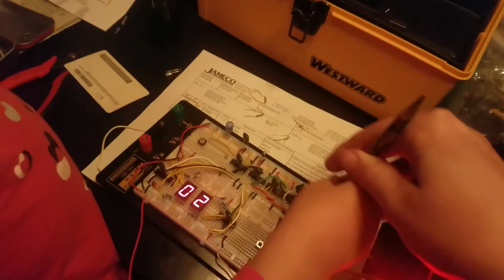Up Down Door Counter SN74128 IR Sensor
Schematic I swapped out the NAND for schmitt inverter seems to help